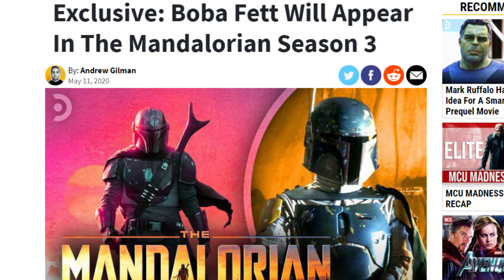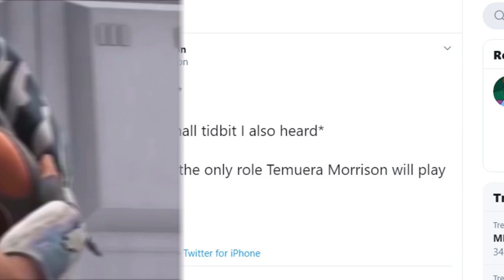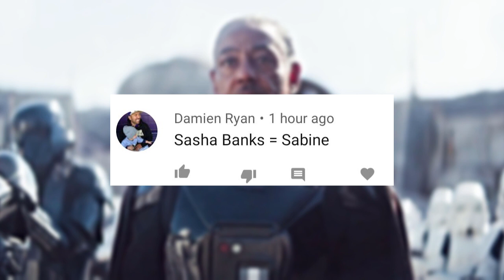Star Wars Big Plans For Boba Fett REVEALED? Mandalorian Season 3 News!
We've got EVEN MORE Boba Fett and Mandalorian news! Apparently, Star Wars has big plans for Boba in the Mandalorian Season 3 on Disney Plus! We're breaking down this report and talking about how we see this playing out with Baby Yoda, Camino, and Mando.